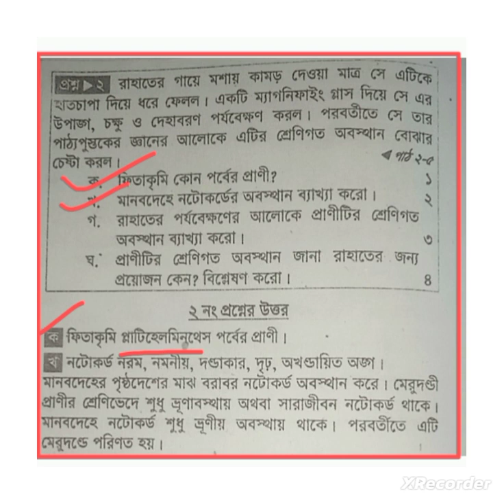(ক)ফিতাকৃমি কোন পর্বের প্রাণী? (খ)মানবদেহে নটোকর্ডের অবস্থান ব্যাখ্যা।